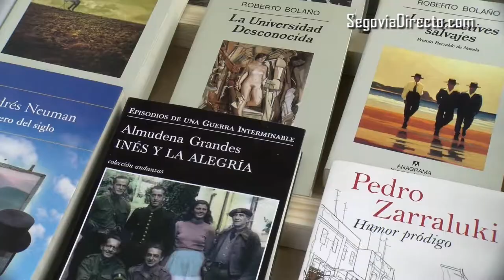La Feria del Libro Antiguo y de Ocasión se queda corta en Segovia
La Feria del Libro Antiguo y de Ocasión se queda corta en Segovia. Así lo manifestó Cristina Pérez, presidenta de ALVACAL, en la presentación de la XXIV edición de la feria, que se puede disfrutar en la Avenida del Acueducto de Segovia del 9 al 18 de noviembre. Ojeando sus stands se pueden encontrar desde originales de La Codorniz hasta clásicos en facsímil, pasando por libros ilustrados infantiles y joyas como unas Leyendas de Zorrilla de 1901, con ilustraciones de Daniel Urrbieta y portada alegórica de Arturo Mélida.